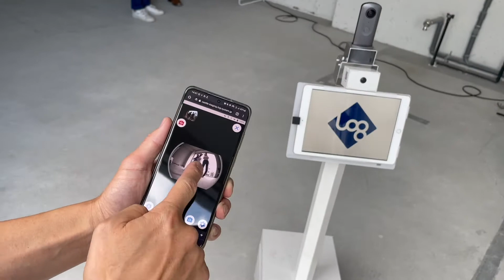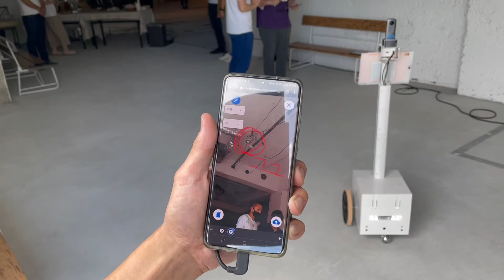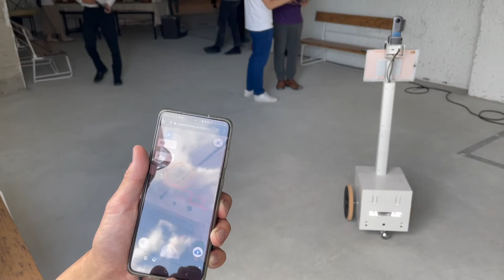Digital transformation of construction site by robot and VR "log build"